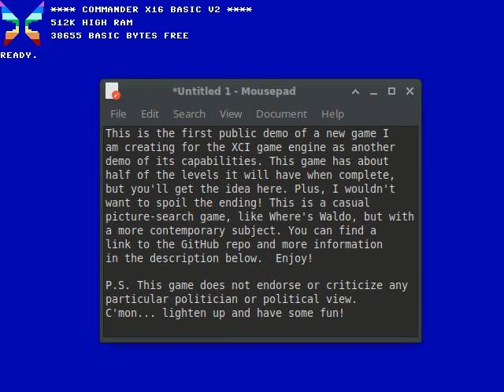Where's Bernie? -- An XCI Demo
This is the first public demo of a new game I am creating for the XCI game engine as another demo of its capabilities. This game has about half of the levels it will have when complete, but you'll get the idea here. Plus, I wouldn't
want to spoil the ending! This is a casual picture-search game, like Where's Waldo, but with a more contemporary subject. Enjoy!

And to find out more about how you can create your own game for the Commander X16 retrocomputer using XCI, check out that repo:

P.S. This game does not endorse or criticize any particular politician or political view. C'mon... lighten up and have some fun!